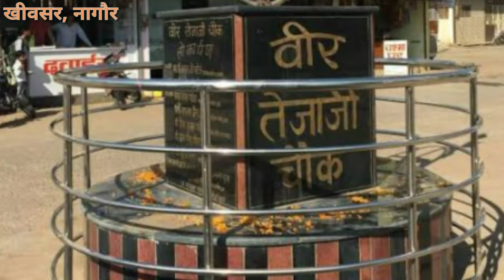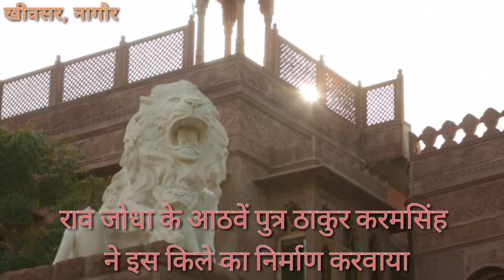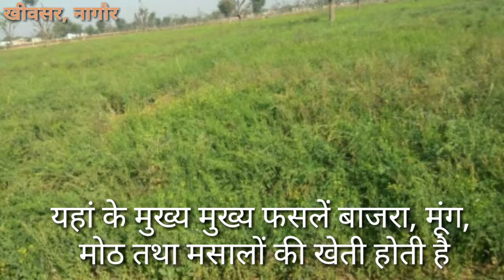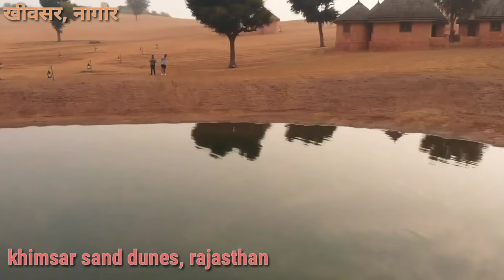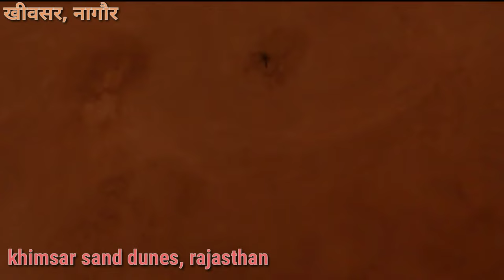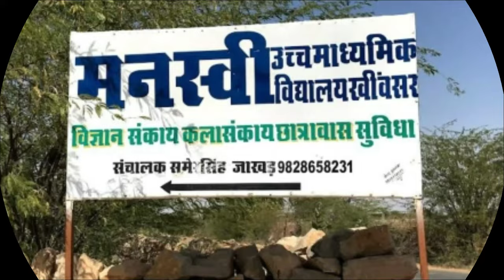खिवसर का इतिहास || Khimsar History || Khimsar rajasthan || khivsar City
खींवसर का इतिहास, Khimsar history, Khimsar Rajasthan, Khivsar city, kheenvsar video, khinwsar history
खींवसर राजस्थान के नागौर जिले की एक तहसील तथा विधानसभा क्षेत्र है यह जगह थार रेगिस्तान के पूर्वी किनारे जोधपुर नागौर नेशनल हाईवे 62 पर स्थित है खींवसर एक ऐतिहासिक कस्बा जो थार रेगिस्तान के मध्य स्थित है खींवसर की स्थापना खीमजी नामक पवार शासक ने की थी यह कस्बा नागौर से 45 किलोमीटर तथा जोधपुर से 100 किलोमीटर दूर पड़ता है खीमसर के आसपास के प्रमुख गांव में लालवास, भावन्डा, टान्कला, कांटिया बैरावास आते हैं